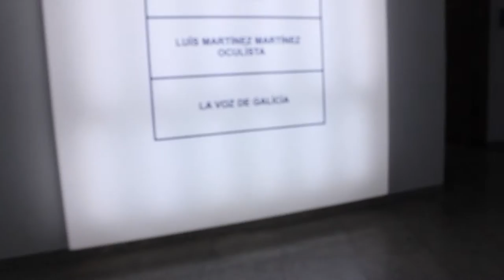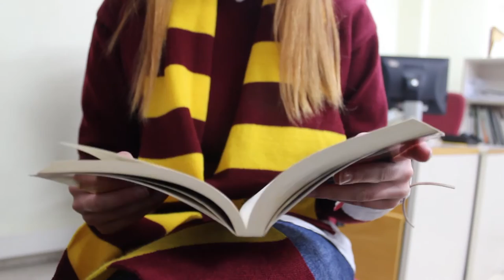VLOGMAS #11 || Andrea es actriz, Iria aventurera, apostamos y perdemos!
Aquí os dejo el Vlogmas de un miércoles un tanto peculiar, espero que os guste ♥ ·ÁBREME·